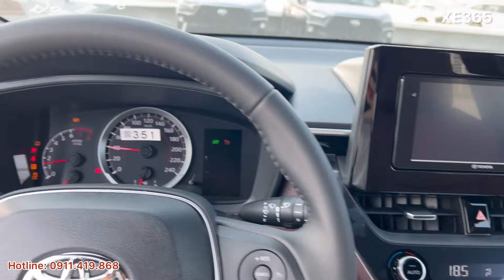✅Với 700 triệu, khách hàng nên mua xe 5 chỗ gì? Toyota Corolla Cross bản 1.8G | XE365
Xe365 luôn có giá tốt, tư vấn tận tình, vui vẻ,  phục vụ nhanh gọn lẹ. Giao xe và hướng dẫn sử dụng kỷ lưỡng. Chăm sóc sau bán hàng chu đáo đến mọi đối tượng khách hàng!